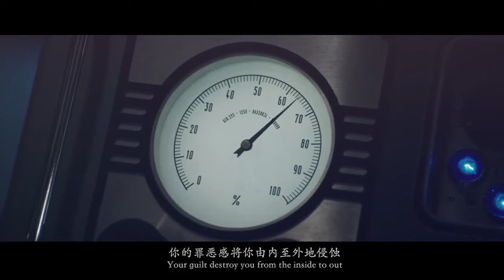Howard Stark & Bucky Barnes // You Were My Mission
It was Howard who built Bucky's arm?
Sort of Slash Fanvid, turn off if u feel uncomfortable.

Song: Exit music - Radiohead